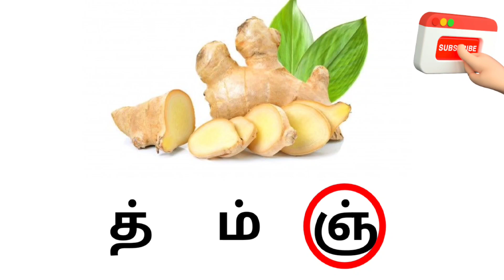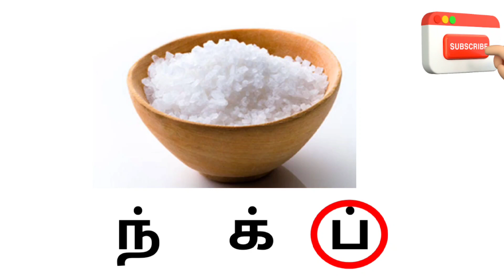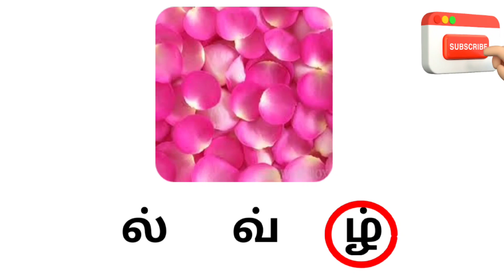மெய் எழுத்துக்கள்-க்ங்ச்ஞ்/ தமிழ் எழுத்துக்கள்